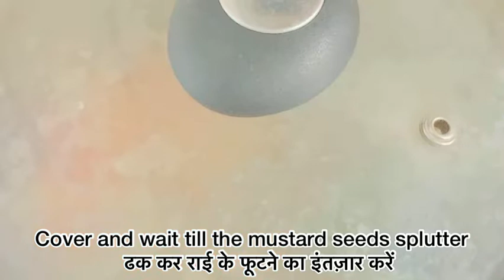Seyal Maani - Sindhi dish | Masala Roti from Leftovers | Seyal Phulka | Leftover Roti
Musician: @iksonmusic

Servings : 2

Ingredients
Roti - 2-3
Oil - 2 Tsp
Chillies - 2 (Chopped)

1. Seyal maani
2. Seyal Mani
3. Seyal Phulka
4. Seyal Fulka
5. Maani Seyal
6. Mani Seyal
7. Phulka Seyal
8. Fulka Seyal
9. Masala Roti
10. Leftover Roti
11. Leftovers
12. Roti
13. Roti Bhaat
14. Roti Masala
15. Sindhi dish
16. Sindhi Recipe
17. Sindhi food
18. Sindhi recipes
19. Leftover recipes
20. Leftover Rotis
21. Leftover bread
22. How to use leftover food
23. Masala Roti recipe
24. Sindhi